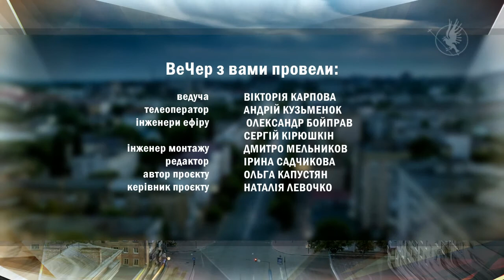ВеЧер 24.06.21 - Щеплення проти коронавірусу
Як працює пункт вакцинації у Чернігові та що потрібно знати про щеплення проти коронавірусу поговоримо із генеральним директором Чернігівської міської лікарні №2 Владиславом Кухарем.